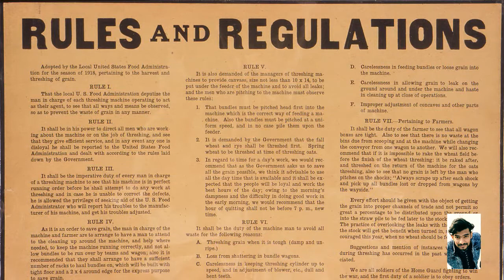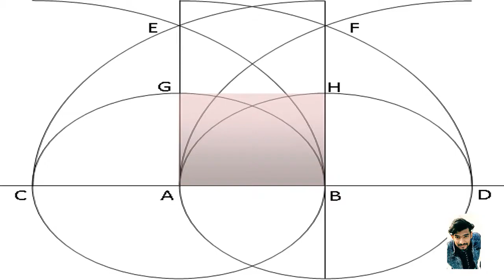HOW TO START A DESIGN